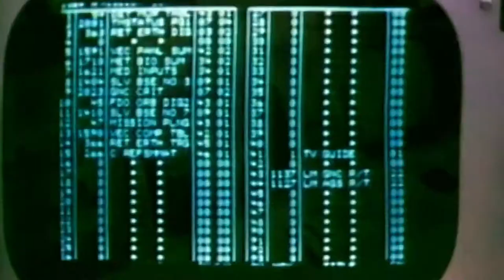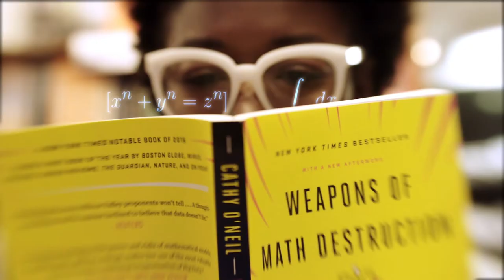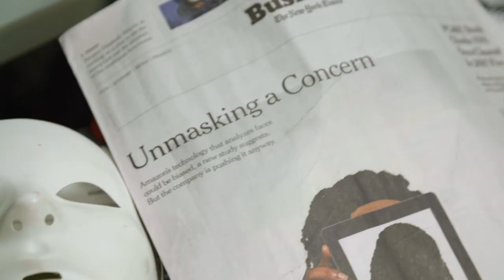CODED BIAS | Trailer | Women Make Movies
A film by Shalini Kantayya
2020, 90 minutes, Color

SYNOPSIS

When MIT Media Lab researcher Joy Buolamwini discovers that many facial recognition technologies misclassify women and darker-skinned faces, she is compelled to investigate further and start the Algorithmic Justice League. It turns out that artificial intelligence, which was defined by a homogeneous group of men, is not neutral. What Buolamwini learns about widespread bias in algorithms drives her to push the U.S. government to create the first-ever legislation to counter the far-reaching dangers of bias in a technology that is steadily encroaching on our lives.

Centering on the voices of women leading the charge to ensure our civil rights are protected, Coded Bias asks two key questions: what is the impact of Artificial Intelligence’s increasing role in governing our liberties? And what are the consequences for people stuck in the crosshairs due to their race, color, and gender?